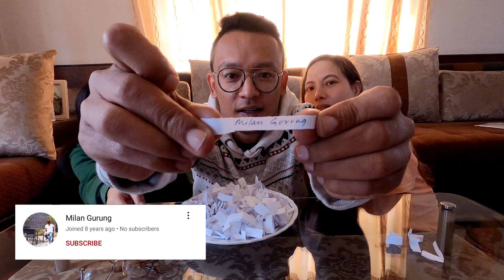Giveaway WINNER Lucky Draw ! 5 Winners ! Did you win? Let's find it out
Hello guys here we are announcing the give away winners.
there are 5 winners and the winners will please make a screenshot of their YouTube channel and send me in my Instagram

follow me in my Instagram for the updates of my upcoming vlogs.

stay safe and takecare